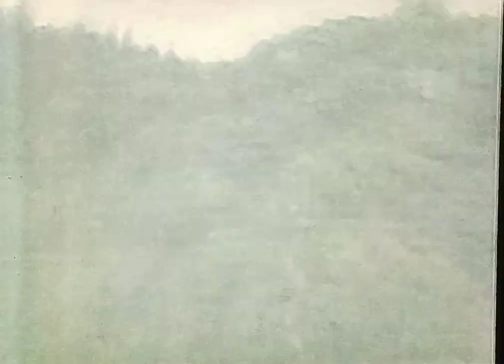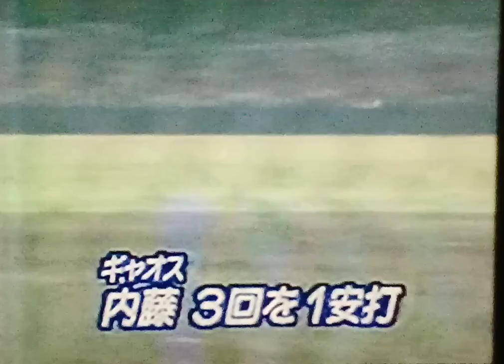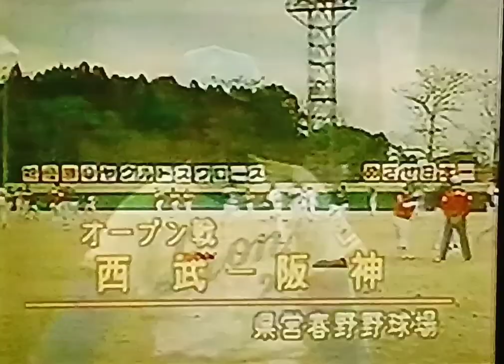1993ヤクルトスワローズ オープン戦ハイライト1 野村監督リモート出演 達川